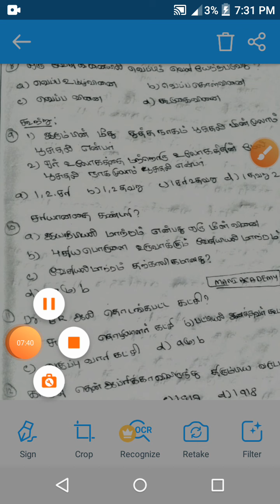BEO TEST 13 ANSWER KEY CHEMISTRY and history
Beo syllabus wise test conducted my whatsapp group channel